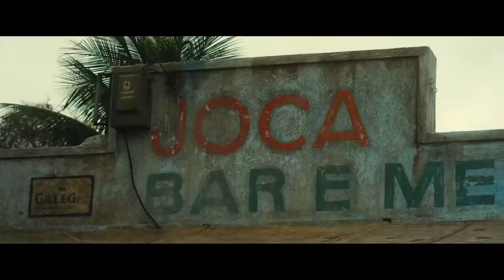Confira trailer oficial de “Pelé, o nascimento de uma lenda”